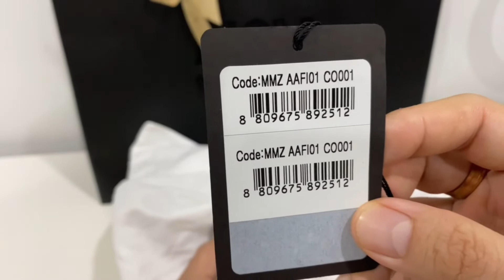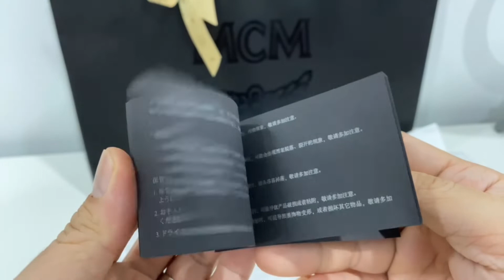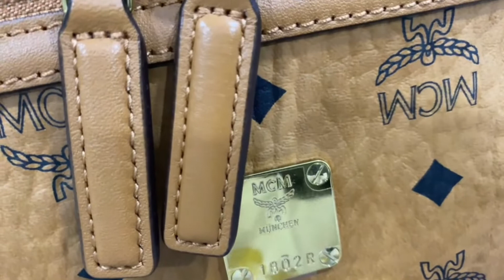MCM BELT BAG MEDIUM FURSTEN IN VISETOS COGNAC (UNBOXING + CLOSER VIEW + OUTFIT LOOK)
MCM BELT BAG MEDIUM FURSTEN IN VISETOS COGNAC (Style # MMZAAFI01CO001)
Featuring a slimmer silhouette in line with the heritage shape and capable of
matching your fast-paced lifestyle with ease. It can be worn around the waist or
across the body for a streetwise approach. Notice a hidden slit pocket which sits
close to the body for storing valuables.